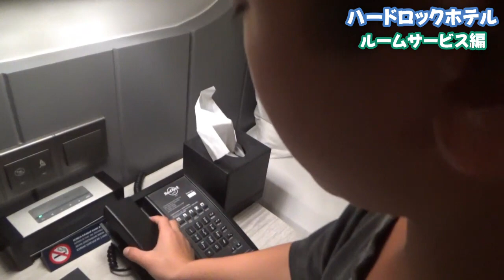バリ島クタでの最後のディナー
バリ島Hard Rock Hotel Baliでの最後のディナー。ホテルのルームサービスでハンバーガー、焼きそば、サンドイッチとサラダを注文。